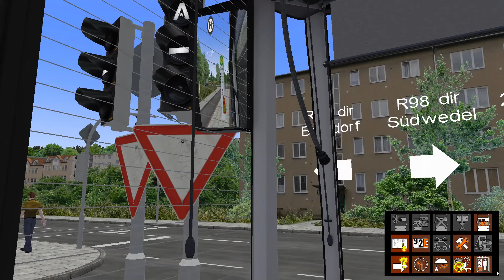OMSI 2 #296 - "Alte" Erinnerungen | Let's Play OMSI 2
► Map: Blankwitz
► Bus: Mercedes Benz O530 Citaro Facelift K

- Entwickler: mr-Software
- Publisher: Aerosoft
- Plattform: PC (via Steam)